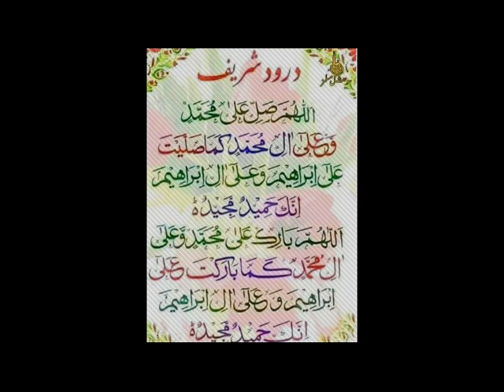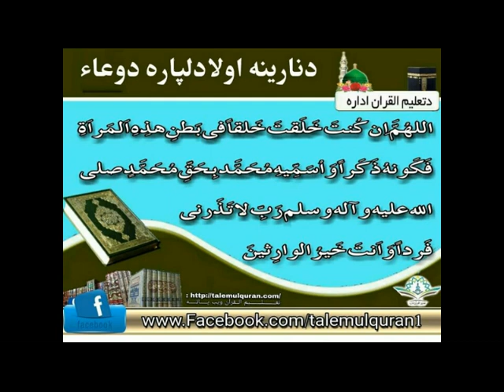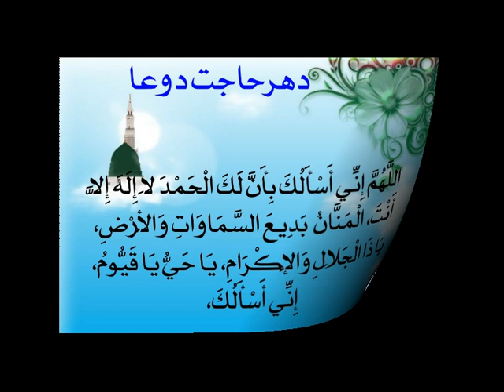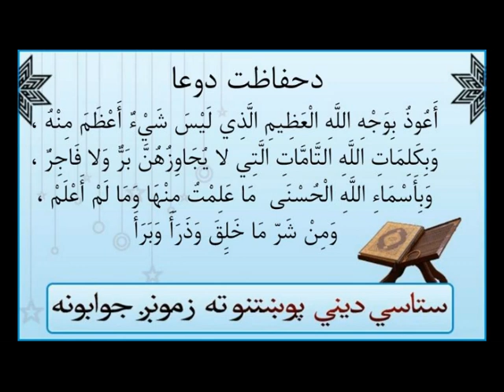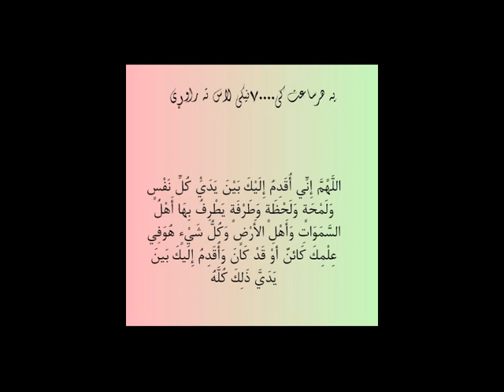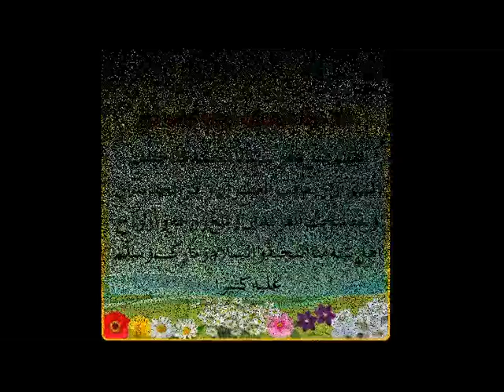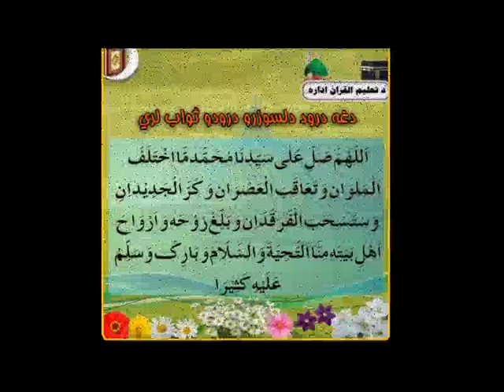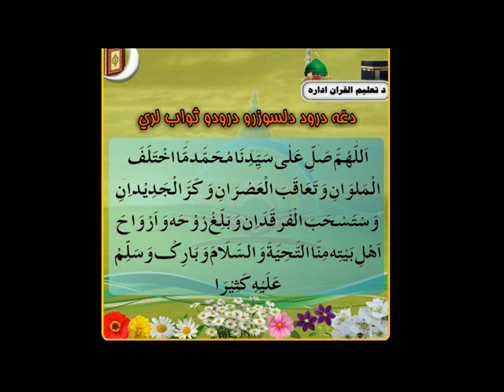Masnavi Shareef / مثنوی معنوی, by شیخ مفتي گل أحمد صاحب مبارك دقندهار ولايت درس -Part 130 [Pashto]